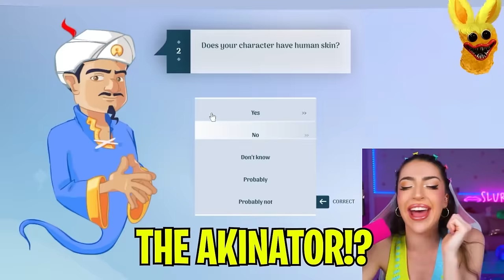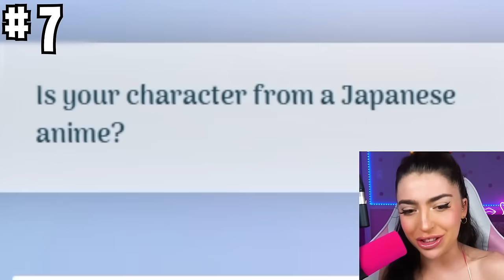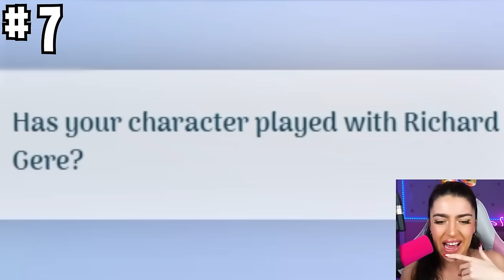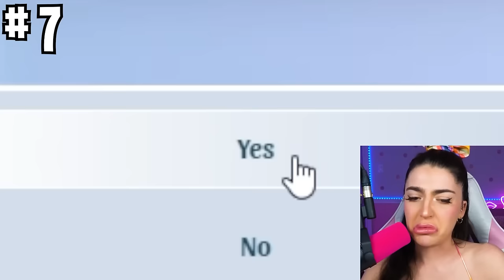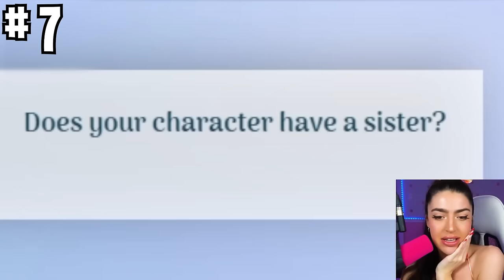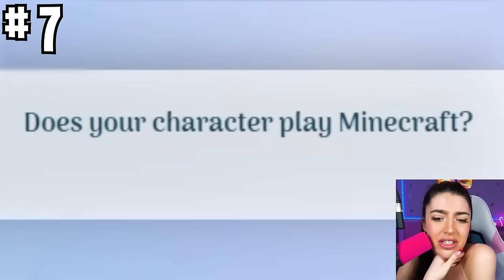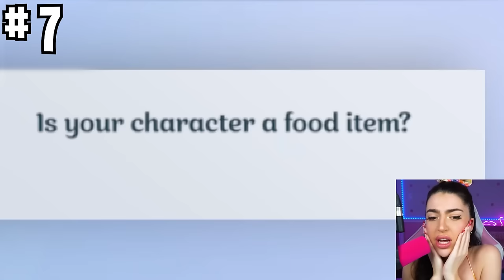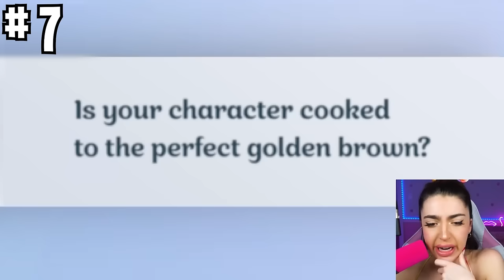AKINATOR VS SMILING CRITTERS! (CAN the AKINATOR Guess POPPY PLAYTIME 3?)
CAN the AKINATOR Guess POPPY PLAYTIME 3!? (AKINATOR VS SMILING CRITTERS!)

💥EXTRA💥
►Creators ➜ If you are the owner of any of the content in these videos + would like them removed, please email and I will happily remove them!